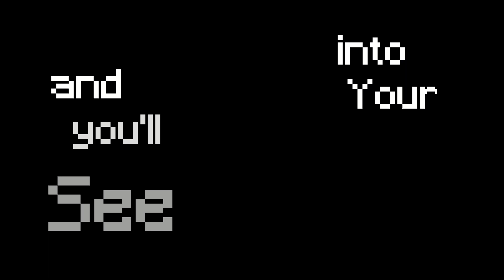Thank you technoblade.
I will always miss you techno. You are my biggest influence.